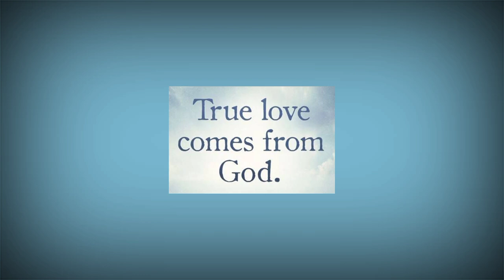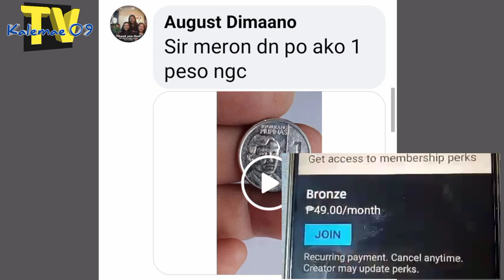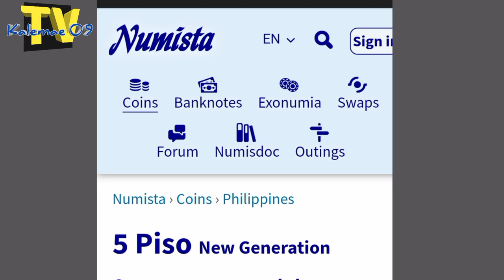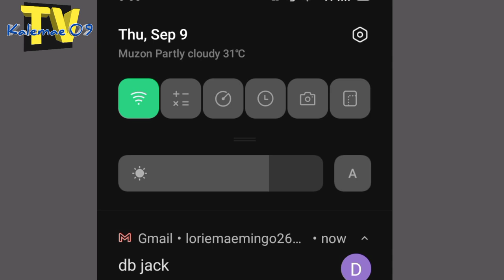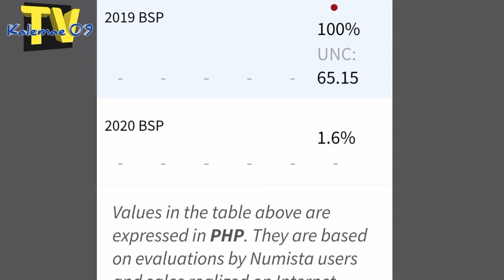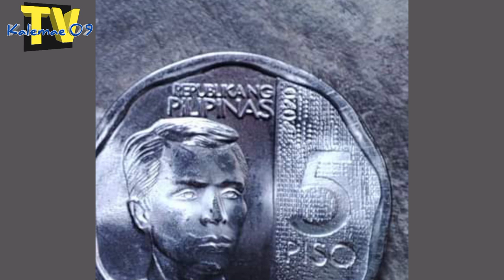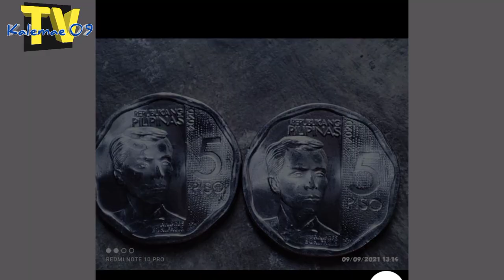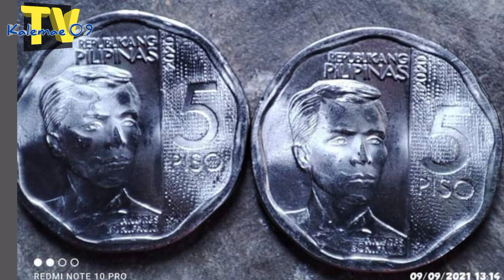Nag-pakita na rare 2020 5 piso NGC nonagon | KAALAMAN